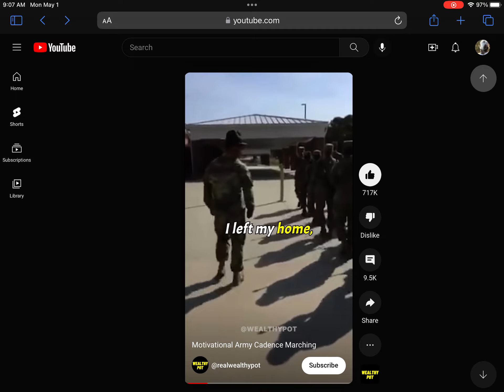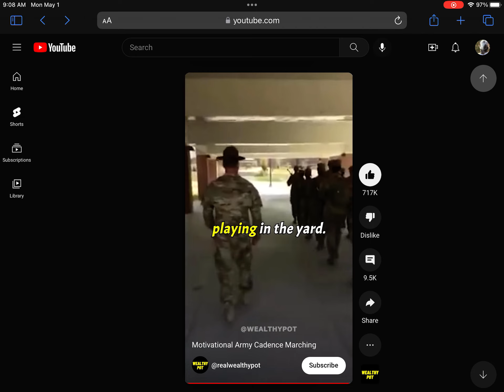I left my home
I love this if you what me to do this was my friend till me and the